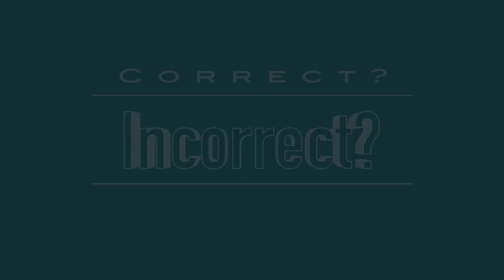Dénonce ton islamiste !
le nouveau sketch de la semaine avec Marie-Aline Thomassin, Jean-Michel Marnet, Patrick Dross, Irène Ismaïloff.
Réalisation : Laurent Firode